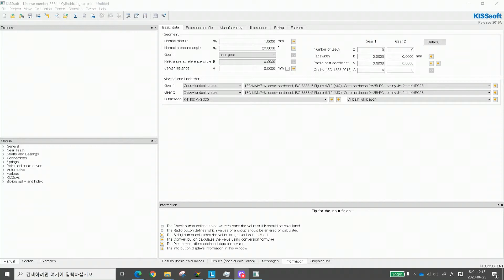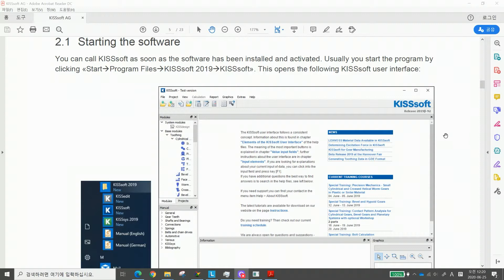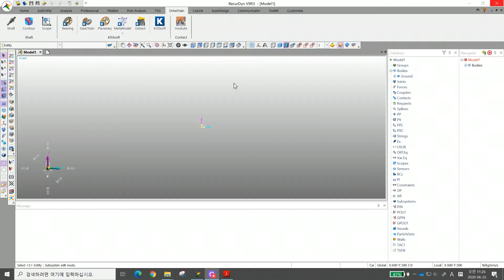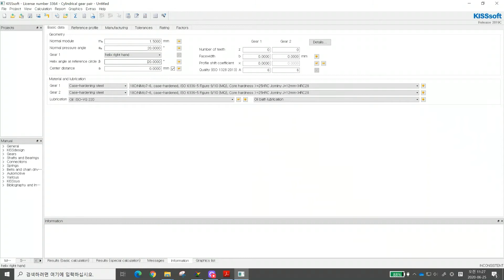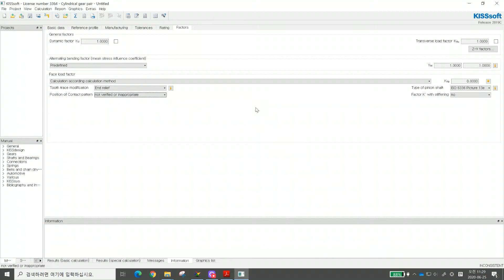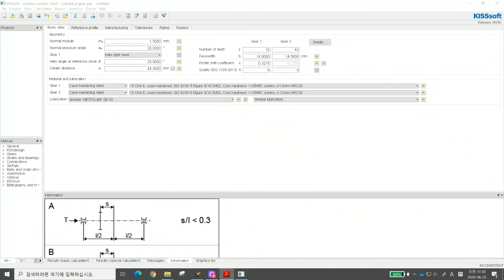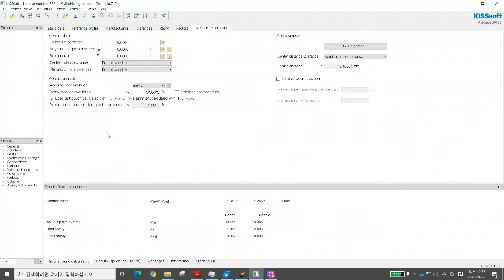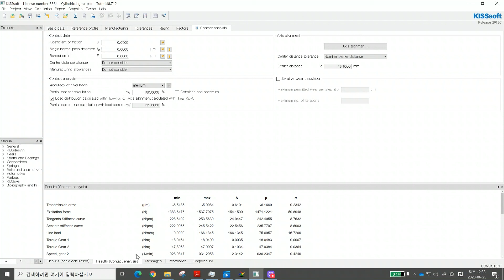RecurDyn x Kisssoft Gear Contact Calculation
RecurDyn V9R3에 포함된 Kisssoft를 이용해서 기어(접촉)을 계산하는 방법 입니다.

RecurDyn DriveTrain에서 제공하는  Kisssoft Meta Model을 이용하면 동역학 해석을 수행하면서 동시에 기어  강성 변화를 고려한 접촉해석을 할 수 있습니다.

이 방법은 동역학 해석이기 때문에 기존에  기어 해석에 사용하던  정적해석 방법의 한계를 극복할 수 있습니다.

예를 들어, 모터의 출력이 변하거나, 저항 하중에 변화가 있어 축이 휘어질 경우 기어의 자세 변화가 고려된 기어 강성을 자동으로 호출해서 기어 접촉을 계산합니다. 이를 통해 전달오차 등의 시뮬레이션 결과가 실제와 더 비슷해 집니다.